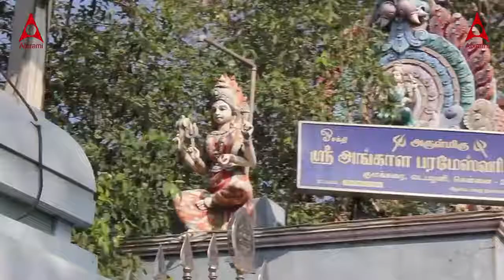ஆடி அமாவாசை நாளில் இல்லத்தில் ஒலிக்க வேண்டிய பாடல் || துக்க நிவாரணி மங்கள ரூபிணி || Mangala Roopini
Click here to listen to your favorite songs:
🎵 00:00 Dhukka Nivarana Ashtakam
🎵 06:09 Vaazhvu Aanaval
🎵 12:03 Thulasi Thaye

Signer: Vani Jayram & Shobana
Lyrics: Veeramani Somu & Vaarasree